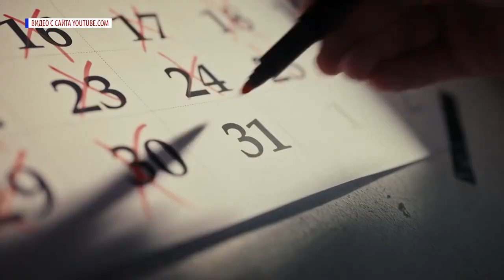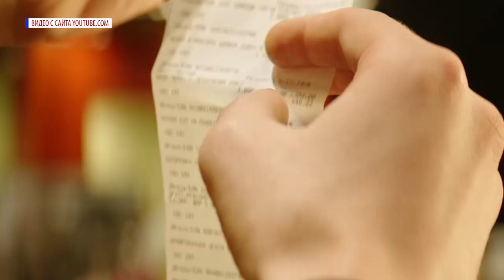Советы психолога, как пережить новогодний аврал